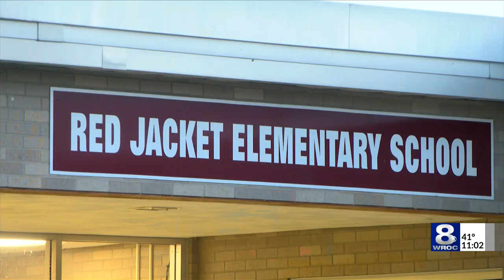Red Jacket parents voice frustrations over gun incident, security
Concerned parents let their voices be heard Wednesday night at a Red Jacket School Board Meeting in Shortsville. Many frustrations stem from an incident on April 1st when a student brought a loaded gun with extra ammunition to the high school.